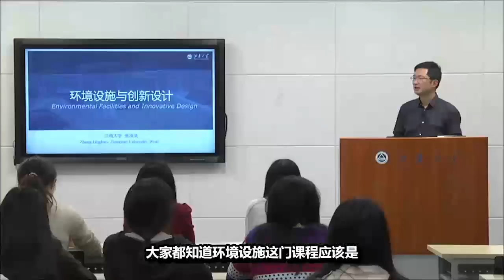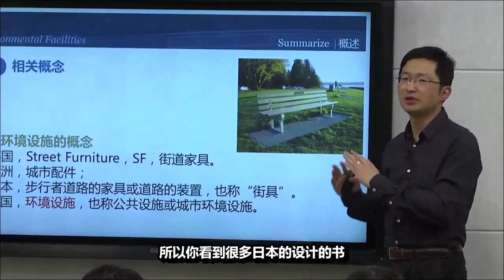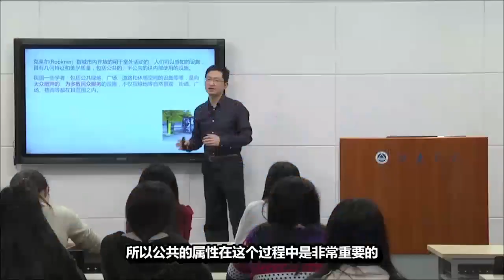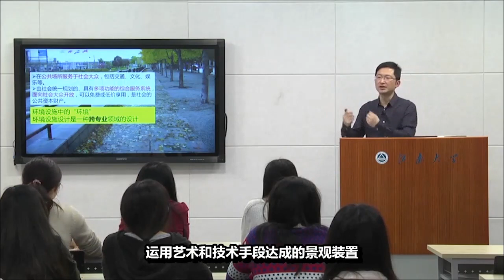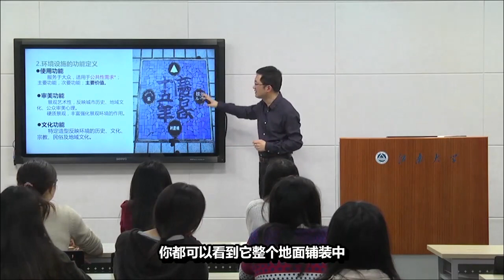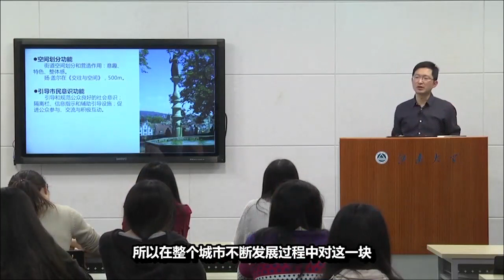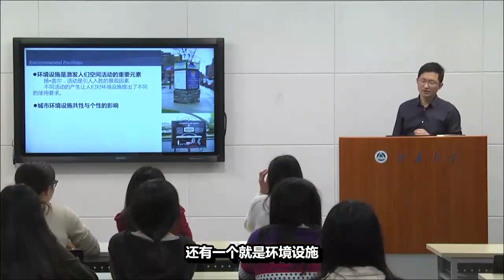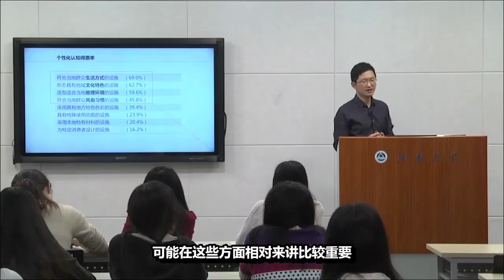易學族 MS_5540 環境設施設計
『國家級課程』授時:全22講/→授課學校：江南大學